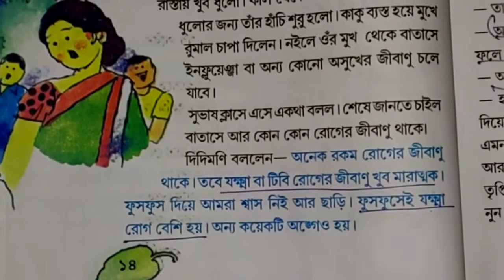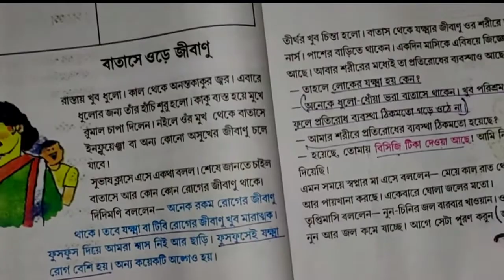বায়ুদূষণ থেকে যা যা প্রাইমারি পরীক্ষায় আসে || Primary TET 2022 Common Questions || মজার Education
বায়ুদূষণ থেকে যা যা আসে প্রাইমারি পরীক্ষায় || Primary TET 2022 Common Questions || মজার Education